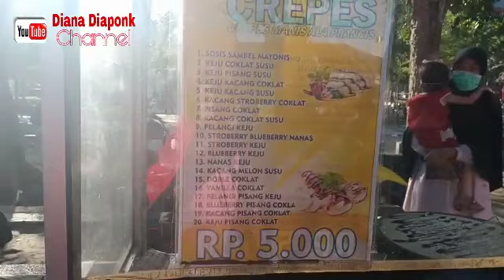JALAN JALAN DI ALUN-ALUN KOTA PRAYA LOMBOK TENGAH/ADA AMBUYAT BRUNEI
Assalamualaikum Teman-teman..
semoga dalam keadaan sehat semua ya..
kali ini Diana Diaponk akan ajak teman2 melihat wisata kuliner di alun2  Praya Lombok tengah..
setiap Minggu pagi banyak terdapat makanan dan pastinya ramai banget.

untuk kalian yang penasaran disana ada apa saja bisa langsung nonton video ini dan tetap dukung trus channel ini dengan like,komen,share dan sub agar channel ini semakin berkembang..
dukungan teman2 sangat berpengaruh terhadap perkembangan channel ini..

terima kasih..